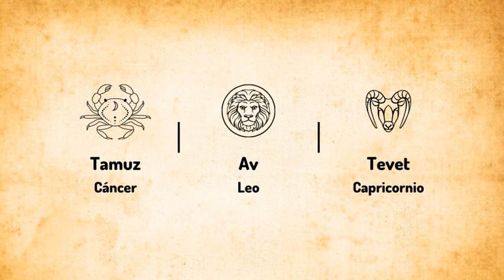✡️ Meditación Luna Nueva de Capricornio ♑ Rosh Jodesh Tevet 🌱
➡️ La Luna Nueva o Rosh Jódesh, cuya traducción del hebreo es: “cabeza del mes”, es el primer día del mes lunar. El calendario kabbalístico es lunisolar, es decir, los meses están basados en ciclos lunares y los años en ciclos solares. Cada mes se corresponde con uno de los doce signos del Zodíaco, por ende, cada mes nos afecta de manera distinta con regalos únicos disponibles para nosotros.

🧬 Los kabbalistas enseñan que al inicio de cada mes, en la Luna Nueva, se puede despertar toda la Luz y las bendiciones que queremos manifestar a lo largo del mes entrante. Del mismo modo en el que una semilla contiene el ADN de todo el árbol, el primer día del nuevo mes contiene el ADN de lo que será revelado ese mes. Por lo tanto, cada Luna Nueva es como una ventana de tiempo de un día que recibimos para sembrar las semillas de todo el mes entrante que esperamos crear.

La Luna Nueva de Capricornio marca el inicio del mes kabbalístico de Capricornio o Tevet (en Hebreo). Cada mes del año está gobernado por un planeta y una letra aramea que creo tanto el planeta como el signo del Zodíaco de ese mes; al meditar en esta combinación de dos letras arameas nos conectamos con la energía positiva de cada planeta y no con su influencia negativa.

🌱 La energía de todo el mes de Capricornio se encuentra en estado potencial (semilla) desde el anochecer del 12 de diciembre hasta el anochecer del 13 de diciembre.

🙏 Kabbalah Consciencia es un canal abierto para contribuir a difundir la sabiduría de la Kabbalah, para generar consciencia interna en el proceso de transformación y liberación individual.

🤗 La tzedaka y el diezmo son luces disponibles que aumentan nuestra capacidad de generar sustento. Por tal razón permitir que otros colaboren con este canal y con los proyectos de expansión que tenemos, es una mitzva, pues los hace partícipe de la brajá (bendición) que recibimos al compartir los secretos de la Kabbalah que trae bienestar a muchas personas.